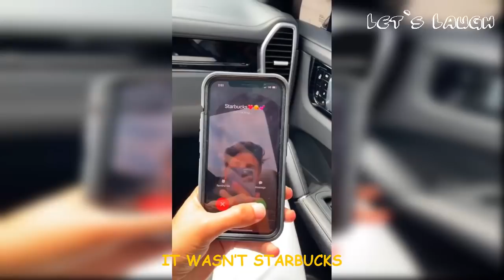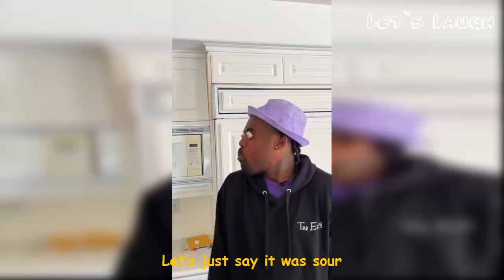The Best of Brent Rivera and Lexi Rivera TikTok 2022 | Let's Laugh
More Funny Videos You'll Enjoy:

Try Not To Laugh Watching Dylan Ayres Rubber Band Ball TikTok (Part 3) | Funny Dylan Ayres Tik Toks